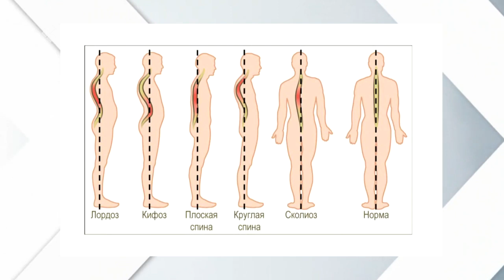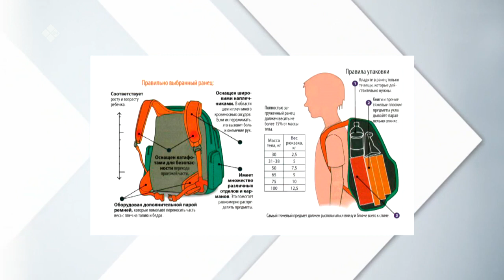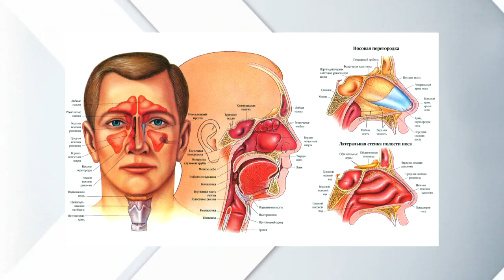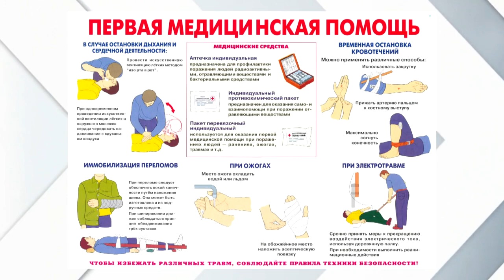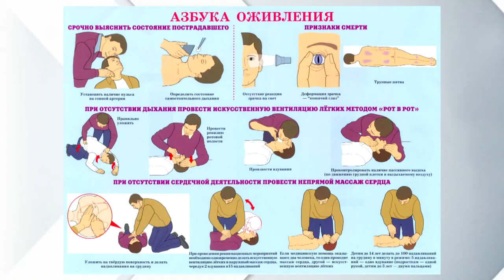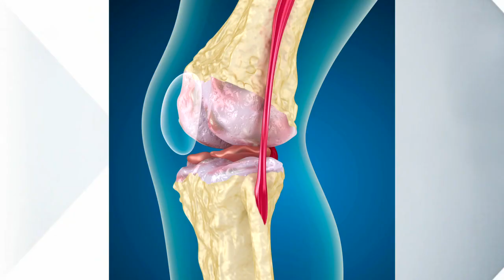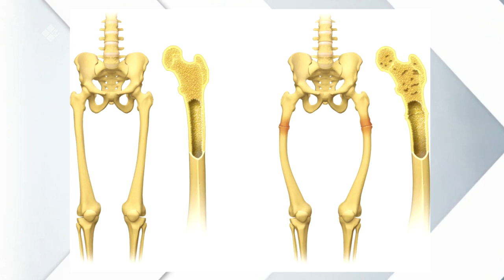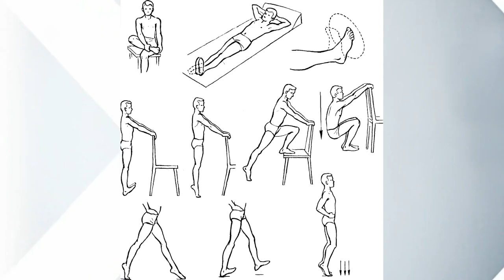«Эйгэ» биэриигэ: оҕо доруобуйатыгар (03.11.21)